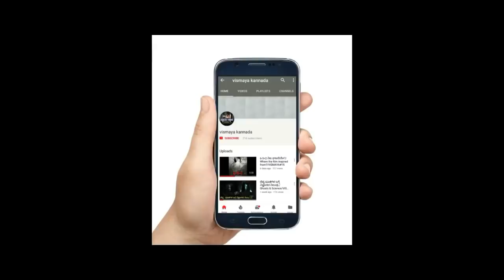Wrong Turn 5 explained in Kannada